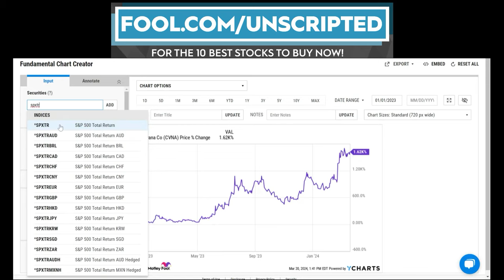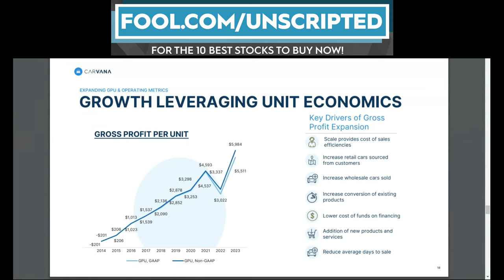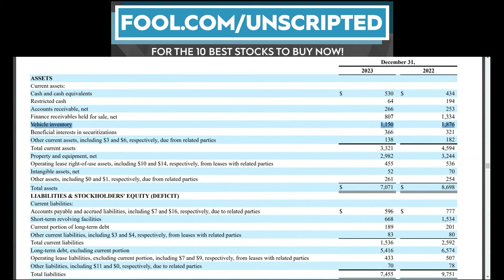Up 1,600%, is Carvana Stock a Buy?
Stocks discussed: CVNA